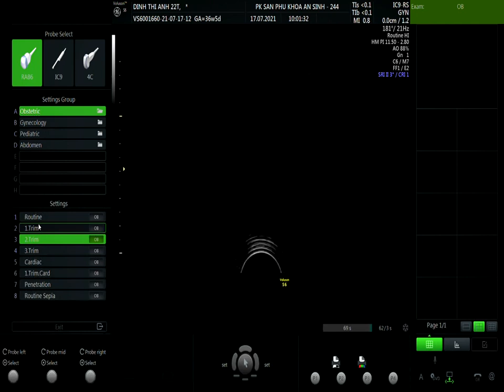ĐINH THỊ ÁNH 17/7 V1